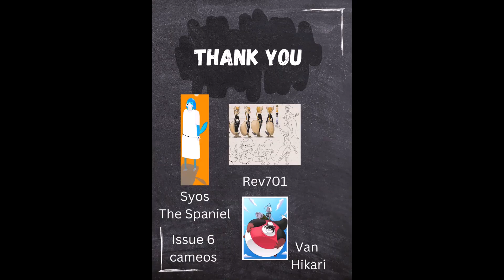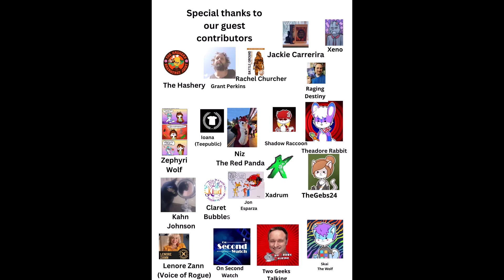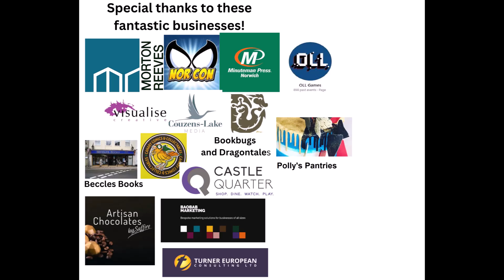New poll up -Fave issue so far?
With Reynard City Chronicles issue 6 around the corner, we wanted to do a quick poll to find out what Reynard City issues are everyone's faves so far. ) or if you want more info read the blog
Credits:
Intro by Sakuraslight
Reynard City Chronicles issue 1- Nicholas Webb, Strider Syd
RCC issue 2- Joe Draco Petterson, Saltheartfreak (El Paso Grande created by Ian Austin)
RCC issue 3- Emily Bandicoot
RCC issue 4- Anon
RCC issue 5- Elie Renard Delisle-Lafortune, ElBunny, BlueIke, Danielle Soloud and Ielle Palmer
Alternotron- Jed Soriano
Out of Shape- Susie Gander
All The Fun of the Fair- Dan Butcher
Rise of Balloon Boy- Nicholas Webb
Comic Videos- John Paul Guerra
Check out the end credits to find out more about the fantastic people that make this comic happen!